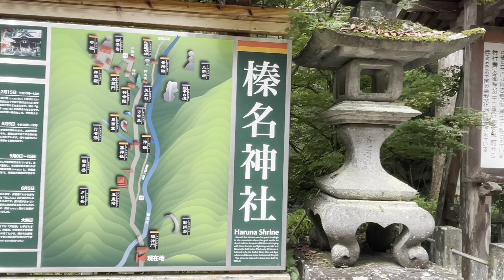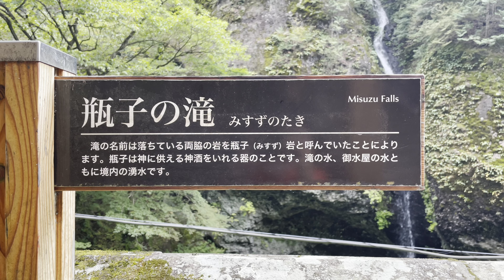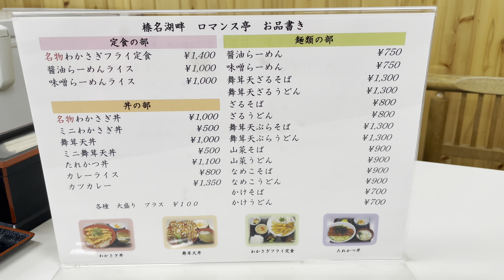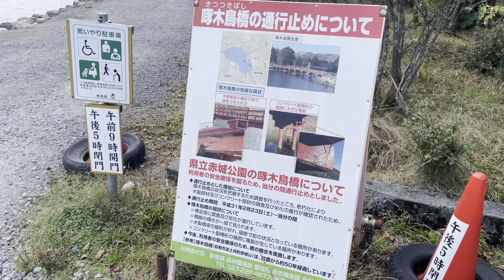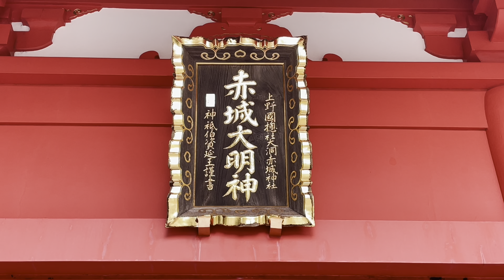『榛名山』と『赤城山』に行ってきました！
榛名山と赤城山に出かけてきました。